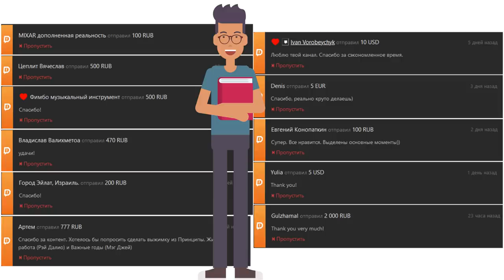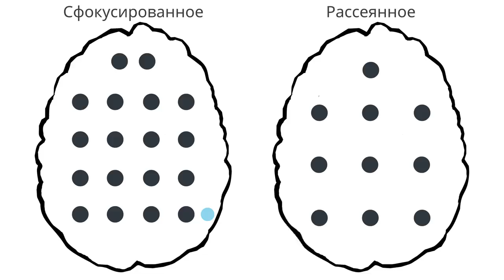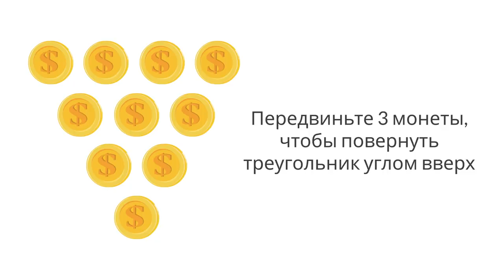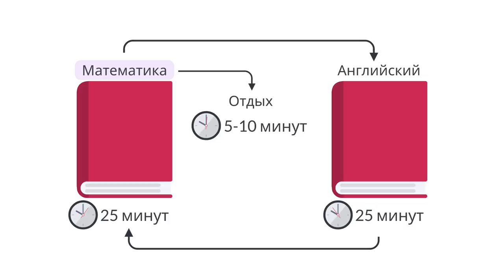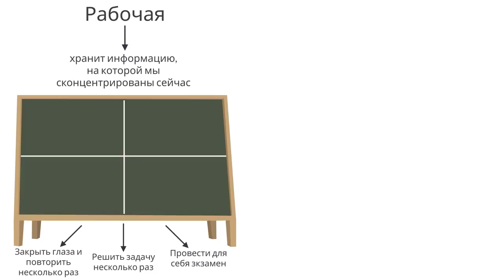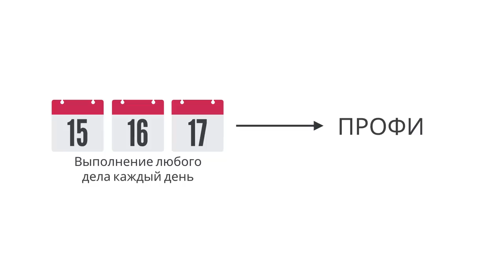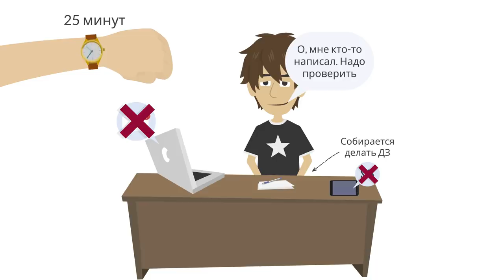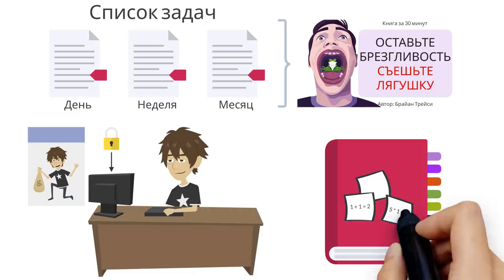Думай, как математик | Барбара Оакли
Описание книги Барбары Оакли - "Думай, как математик": Из этой книги вы узнаете:
почему важно усваивать знания порциями;
как преодолеть "ступор" и добиться озарения;
какую роль играет сон в решении сложных задач;
что такое прокрастинация, и как с ней бороться;
почему практика вспоминания гораздо эффективнее, чем перечитывание несколько раз одного и того же;
что такое "интерливинг", и почему он так полезен для запоминания и усвоения новой информации.